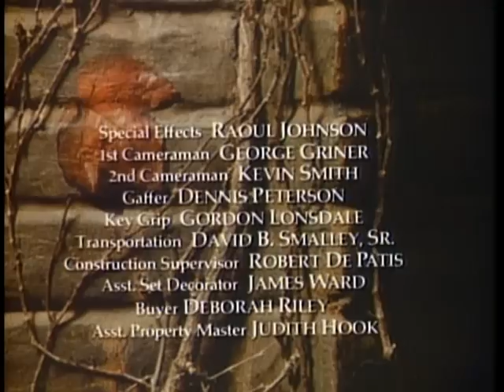The Last Leaf - A parable of Easter (Part 3)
As lingering pneumonia takes her will to live, a young girl decides that she will die when the last leaf drops from a dying vine outside her window. Her neighbor, an elderly artist frustrated by his inability to paint what is in his heart, follows the example of the Savior and makes the ultimate sacrifice to save her life. In doing so, he creates the masterpiece he has been struggling to paint.

Copyrights owned by Bonneville Communications. This film is broken up into 3 segments. For more information on this film, visit Bonneville Communications or search for a copy of it

O. Henry's "The Last Leaf"
Starring Art Carney, Sydney Penney, and Jane Kaczmarek.